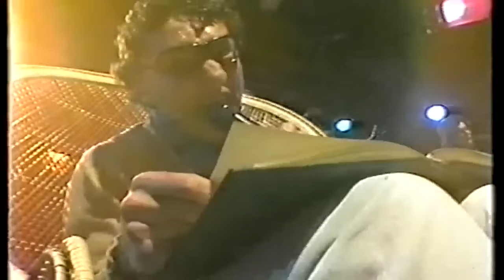THE TUBES - Live on THE TUBE - ( England 21st June 1983 )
A brilliant performance -  from a truly Iconic band.